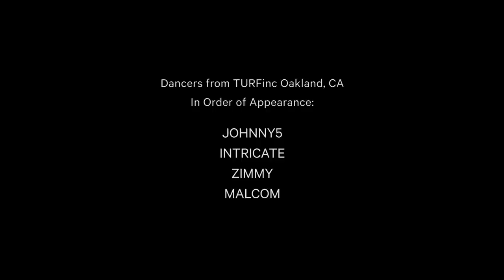Making Music: Concrete Night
Myself along with co-directors Laksmi Hedemark and Charlie Nordstrom made this piece while visiting the Bay Area a couple of months ago. The dancers in the video are Turfing which is an American street dance that originated in Oakland.